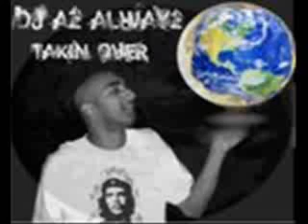DJ AZ ALWAYZ - Desktop Series - I HATE IT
this is the closet you'll ever hear me cry!